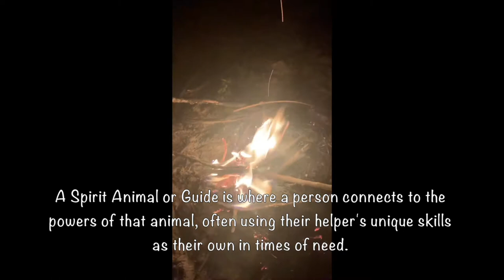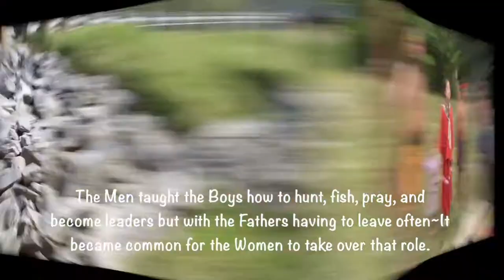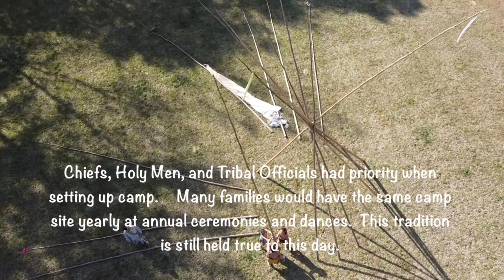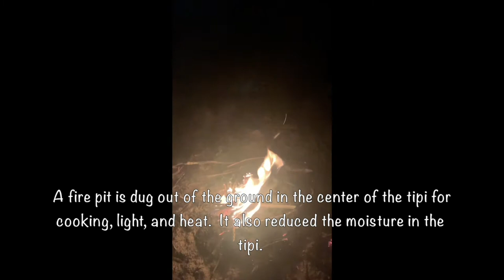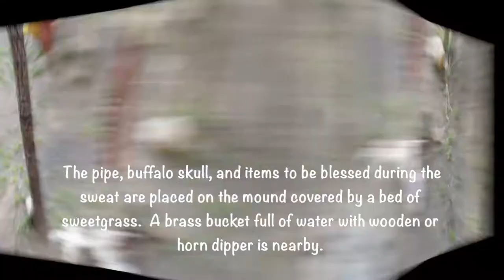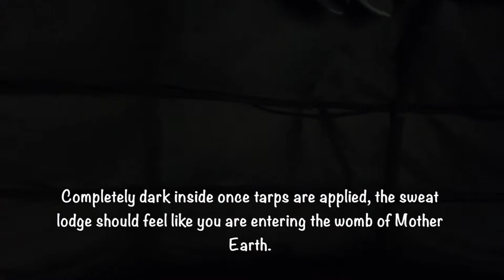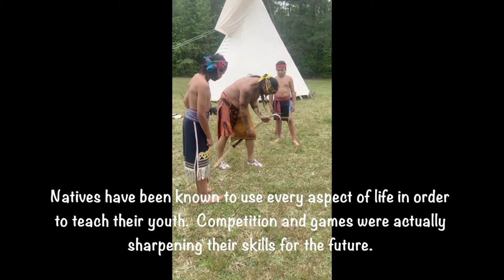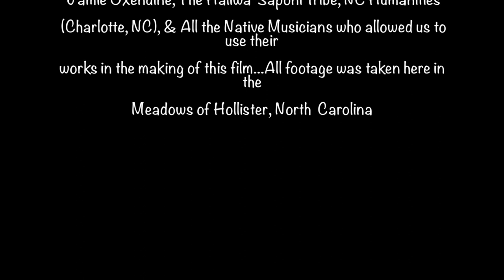Living Native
Experience first hand how it was to live in the element of Nature as a Native American.  Kolana, the Raven, tells this story by taking you into the lives of a Native family living in the Meadows of Hollister, North Carolina just after colonial contact. Their village destroyed, the family learns a new way of living by erecting a tipi, fishing with bank poles, planting using the Three Sisters Companion gardening method, and constructing a sweat lodge all while telling a story of how each person as an individual can create a positive change which in turn benefits themselves, their family, their clan, their tribe, their world.  Watch how each character is needed for their unique special gifts in order to bring balance and executing Harmony within their circle.  Finding out who You are and where you fit in can be a difficult journey.  Your purpose many times can be revealed from hearing other's stories of triumph, failure, and survival.  This is just the beginning of the many stories that shape the world we live in...Living Native is not prevalent to only Native American culture.  Nature and the role you play in it is apart of being Human.  We are all apart of the Universe and the Universe is apart of us.  Allow your Circle to Grow, creating change thru your unique gifts in a Positive direction that ripples out into the World.  Living Native's passion is to assist the Human Race by connecting to individuals true selves by sharing our experiences.  Welcome to Living Native!! The Change begins inside of YOU!!  SGI, Thank You, to the NC Humanities Dept out of Charlotte, NC for sponsoring the grant that helped fund this project and to the Haliwa-Saponi Tribe for providing the venue for the RSDS to share Living Native...this is only the beginning!!  Jamie Oxendine, we share the same Dreams, and we can't thank you enough for believing in Living Native!! We own no rights to the amazing songs that were used in this project—